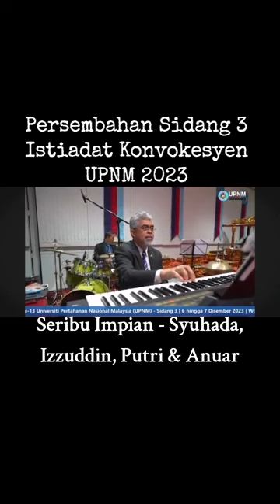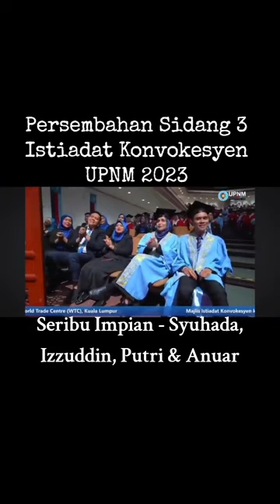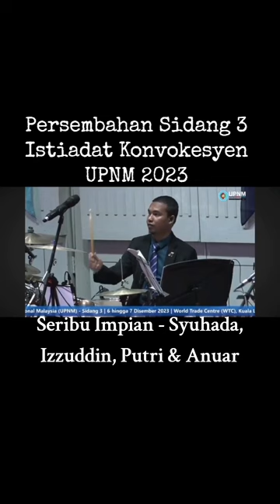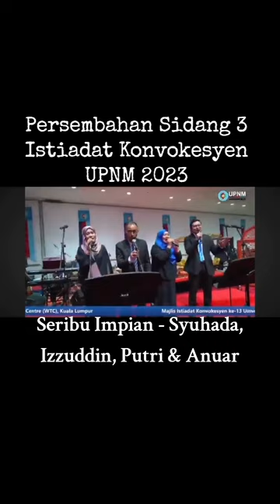Seribu Impian - Syuhada, Izzuddin, Putri & Anuar